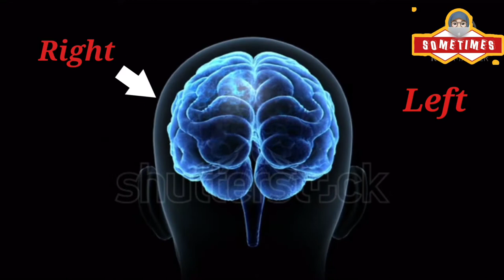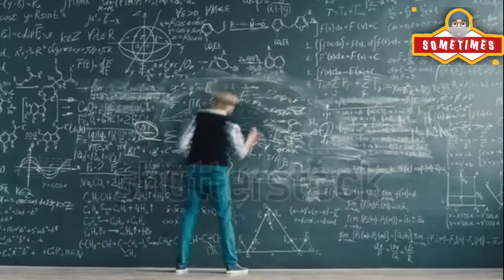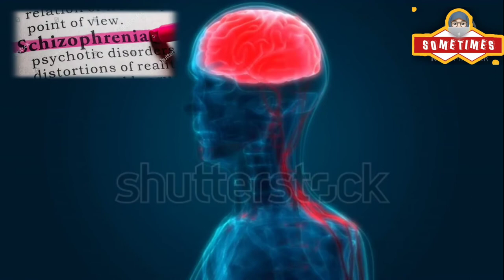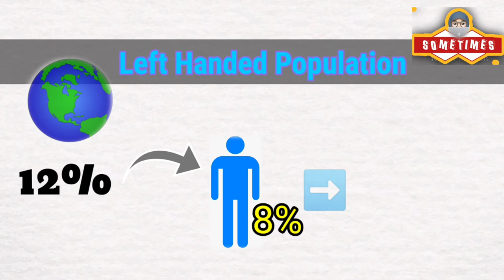What is common between them ?|Top 10 Amazing Facts about Left Handers| Shocking facts|Sometimes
Hello everyone..
Back again with a new and interesting video on
TOP 10 Amazing Facts about Left Handed People